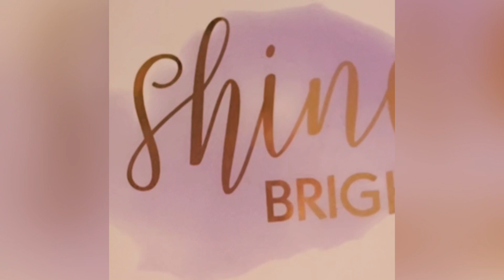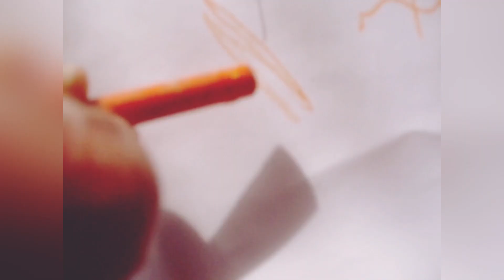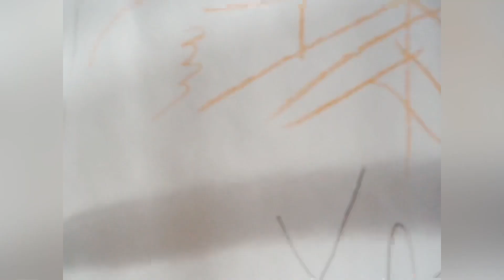Palette Stories 1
1st art prompt Apricot Blossoms ,warm up and art response